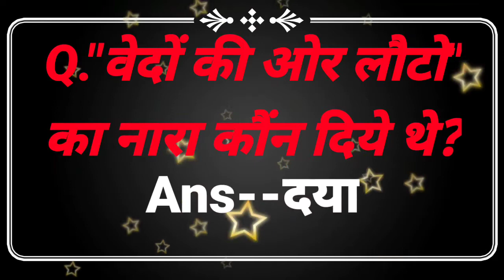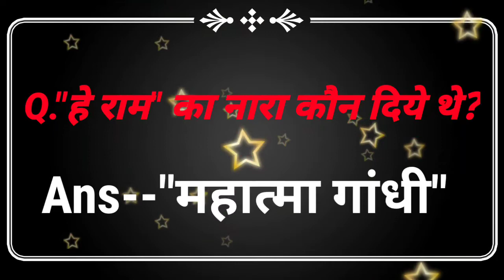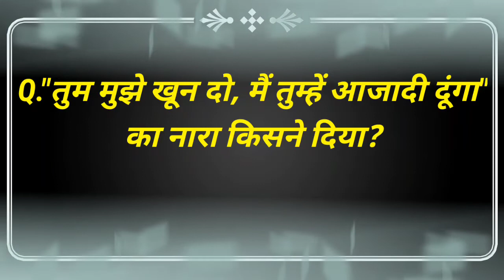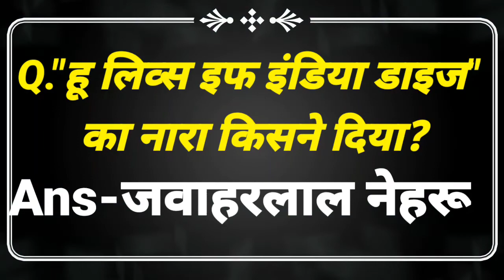प्रसिद्धि नारे किसने दिए।कौन सा नारा किसने दिया था? 2021 new gk in ! hindi Video no2,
कौन सा नारा किसने दिया।2021 new gk in ! hindi Video no3 !Top V.V.I questions !

और सभी परीक्षाओं के लिए भी महत्वपूर्ण हैं |

कौन सा नारा किसने दिया,
जय हिंद का नारा किसने दिया,
कौन सा नारा किसने दिया था,
कौन सा नारा किसने दिया है,
जानिए कौन सा नारा किसने दिया,
स्वतंत्रता संग्राम में कौन सा नारा किसने दिया,
किस ने कौन सा नारा दिया,
आराम हराम है नारा किसने दिया था,
इंकलाब जिंदाबाद का नारा किसने दिया था,
कौनसा नारा किसने दिया ? कब दिया,
किस वीर ने कौन सा नारा दिया,
कोनसा नारा किसने दिया,
नारा किसने दिया,
नारा किसने दिया था,
करो या मरो का नारा किसने दिया,
दिल्ली चलो का नारा किसने दिया

nara kisne diya.
naveen gk gs
naveen chennal
naveen gk gs class
nara se sambandhit prashn
sabhi nara,
india gk, short trick india gk, india gk trick, famous indian slogan, prasidh nare, gk trick, india gk learning short trick, bharat ka samany gyaan, india gk for competitive exams,